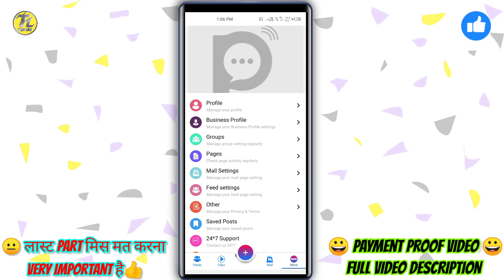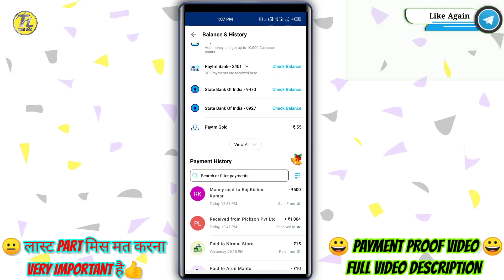Pickzon app payment proof